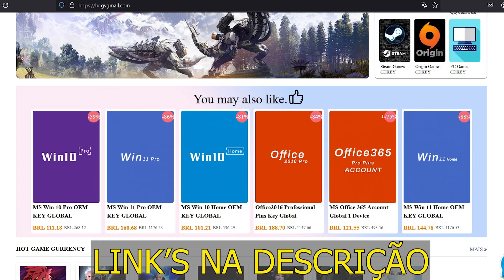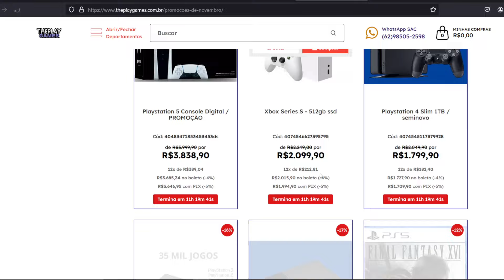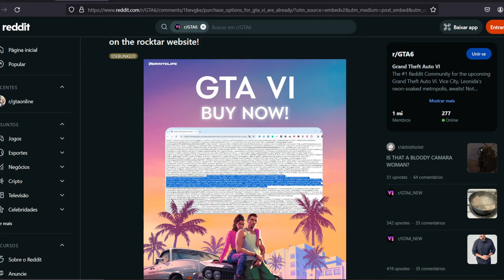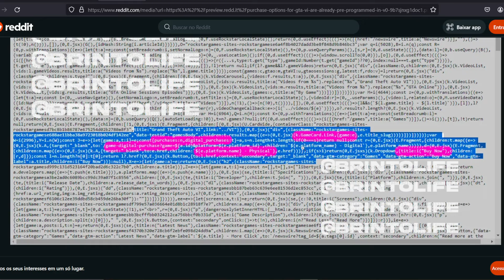B0MBA!! V4Z0U Pré-Venda do GTA 6 a Data de Lançamento e Trailer 2 NO SITE DA ROCKSTAR !!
No vídeo trago notícias gamer